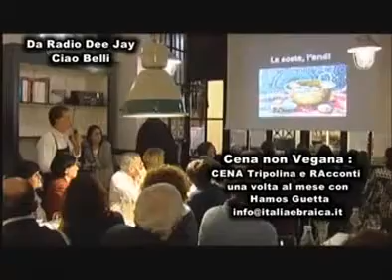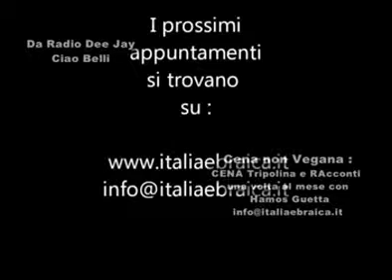2 RISATE SUI VEGANI1